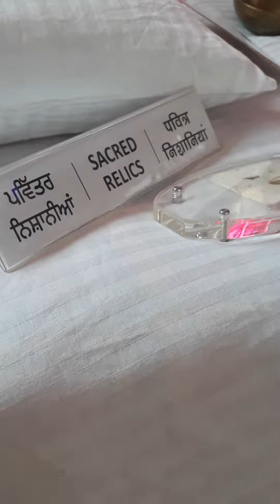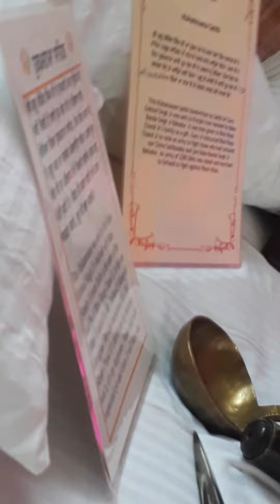Pavitar Nishaniya de Darshan Karo ji